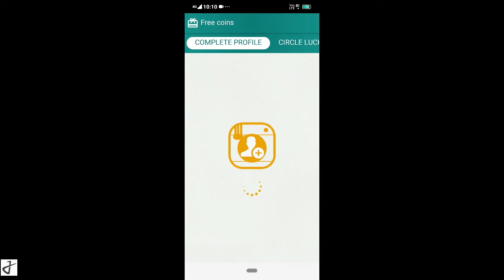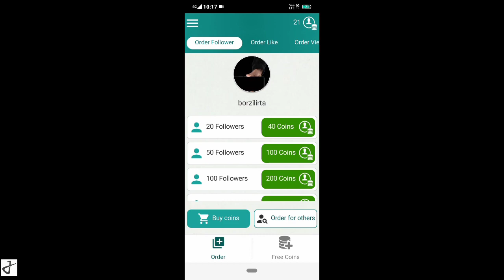Niva follower ka baap || Niva follower new update 2022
Niva Follower New Update 2022 | Instagram Par Follower Kaise Badhaye | Niva followers

50k Free Instagram Active Follower [Without Login +9000] 🇮🇳 Free Instagram followers kaise badhaye

Your Queries -
niva followers
fira follower se like kaise badhaye
firafollower
niva follower
niva followers app kaise use kare
asia follower
fast follow app
fira followers on Instagram
niva follower se like kaise badhaye
ns followers
turbo followers for Instagram followers
fira follower
turbo followers for Instagram
niva followers gift code
niva followers mod apk unlimited coins
niva followers problem
niva follower
niva followers unlimited coins
jet followers gift code
Instagram par follower kaise badhaye
fast followers
turbo followers
firafollower
nitro followers
fast follower
asia follower
ns followers
followergir
top follow
fast followers and like app
asia followers app
niva followers
jet followers
ns followers kaise badhaye
fast follow app kaise use kare
ns gram
fast follow
fast followers app
turbo follower
insta followers pro
fast followers app kaise use kare
ns followers problem
fast followers on Instagram
fast follow app
ns follower
jetfollower
followergir se followers kaise badhaye
fast follower app
firafollower app kaise use kare
turbo followers limit problem solve
fira follower
niva follower
followergir Instagram
jet followers on Instagram
nitro followers problem
ns followers gift code
instaup unlimited coins